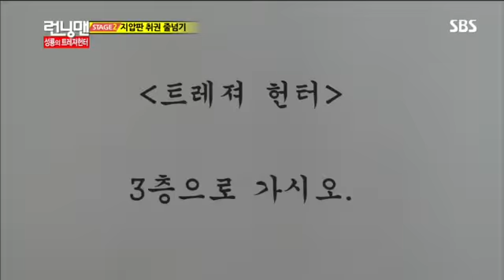런닝맨 성룡,최시원 #9